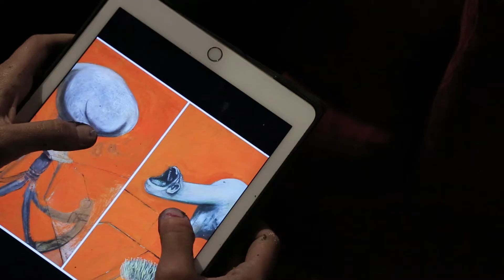Introspection of a Self-Portrait - Backstage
"Francis Bacon - Introspection of a Self-Portrait" is a live artistic performance created, directed and produced by Lino Franco for the Grand Opening of the art exhibition "Francis Bacon - A Journey into the Thousand Faces of the Modern Man", organized at Ca' dei Carraresi Museum in Treviso (IT) at the end of 2016.
The performance features the famous Principe Maurice, as guest star and main performer, and the great talented body painting artist Lela Perez.